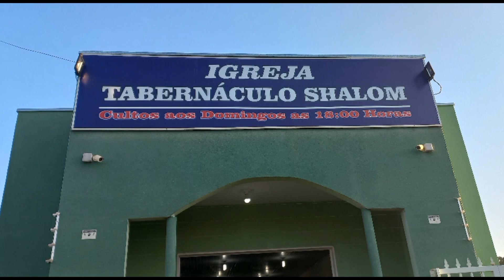Culpado no Mínimo Culpado no Máximo/Pastor Crévi Caetano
Café com Jesus/Tabernáculo Shalom Neves Paulista